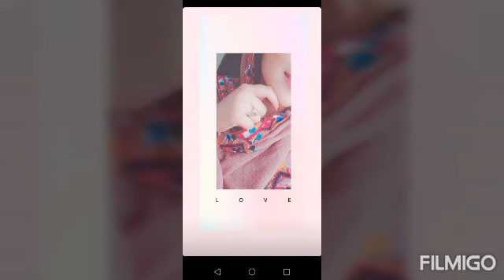60 Hide Face Poses||Selfie Poses Ideas||Hidden Face Dpz Ideas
60 Hide Face Poses
Selfie Poses Ideas